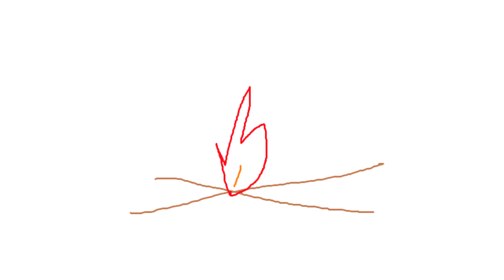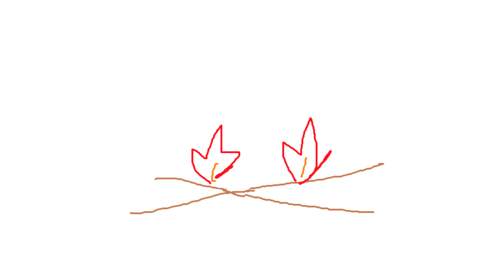Beautiful Fireplace and Christmas Music! 4k quality!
Recorded and edited myself!